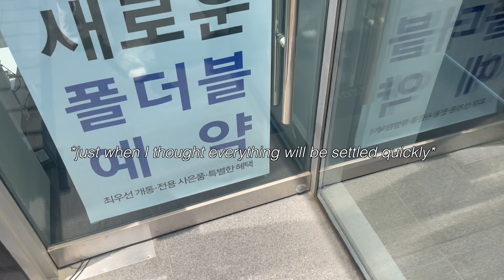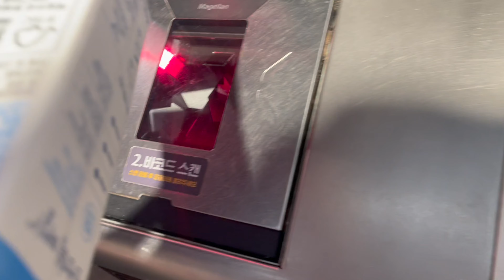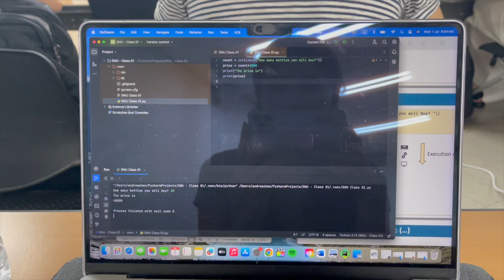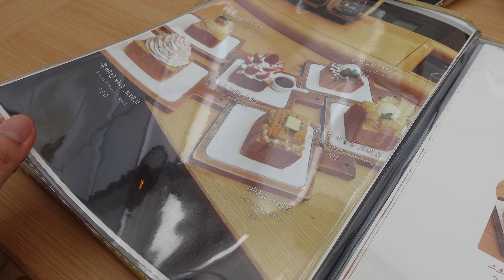life of a SNU student in SEOUL🇰🇷💙 | settling down, orientation, first day of school, cafes [VLOG]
One of my biggest dreams has been to go on a uni exchange in seoul, and it finally came true!❤️

-about me-
Hii, i am andrea from Singapore🇸🇬
I created this channel to turn my dreams into reality of becoming a Youtuber!
Thankyouu for stopping by and i hope you enjoy the video🤍